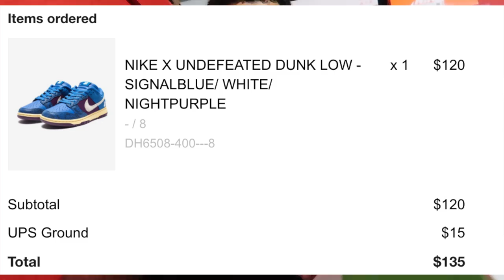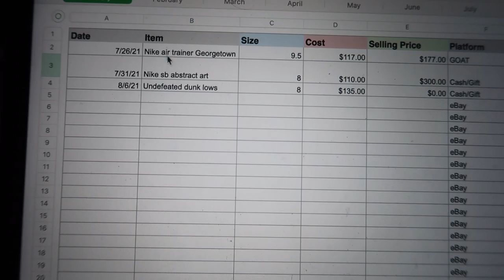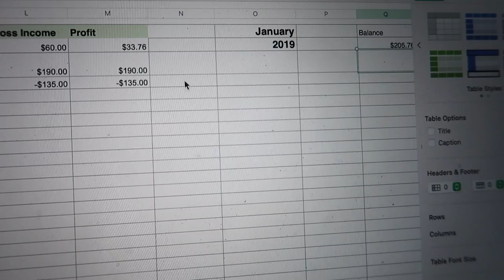SELLING SNEAKERS PART TIME $100 TO $10K CHALLENGE (EP 2.)